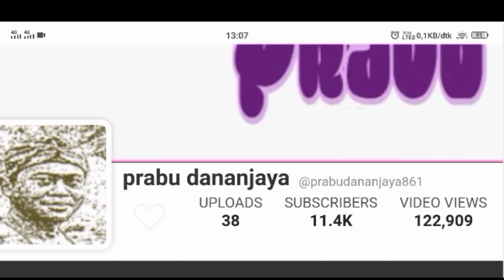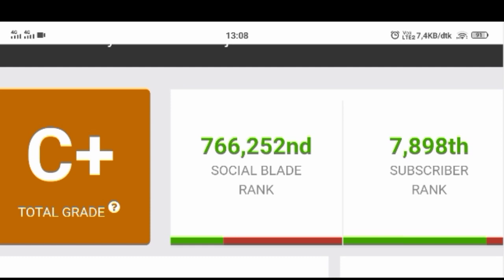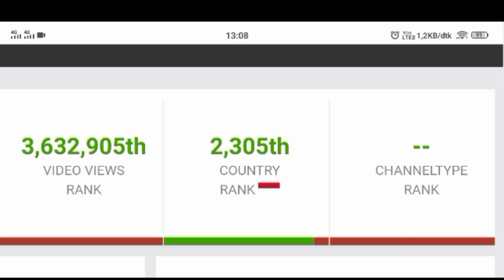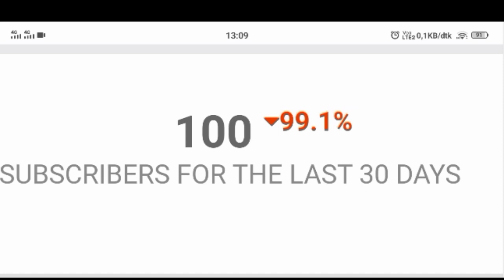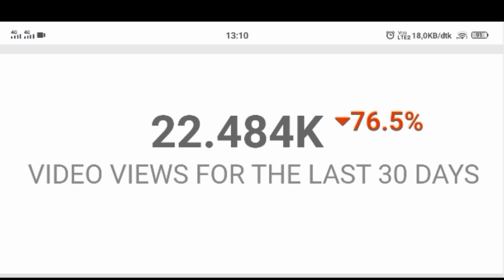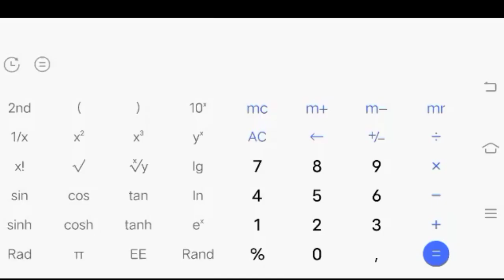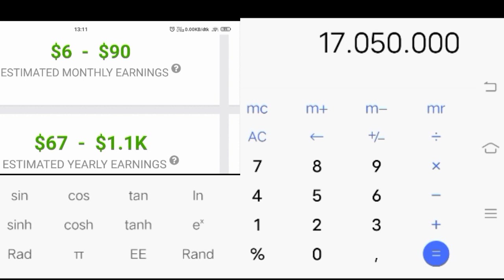Gaji YouTube Prabu dananjaya terbaru bisa keliling dunia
Terimakasih.